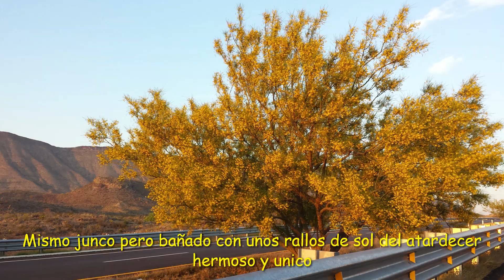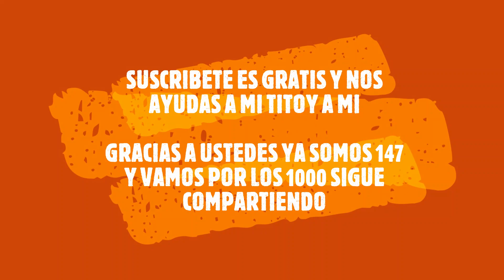ARBOLES PRESUMIDOS POR SUS FLORES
ARBOLES LUCIENDO SU MEJOR ESPLENDOR.

Hola buen día, hoy les dejamos esta belleza al natural y en su árbol, arbusto o planta con lo más bello de esta vida las flores que alimentan el alma con su belleza, gracias por seguirnos y compartir  ya somos 147 y vamos por mas, comparte, comparte, comparte.